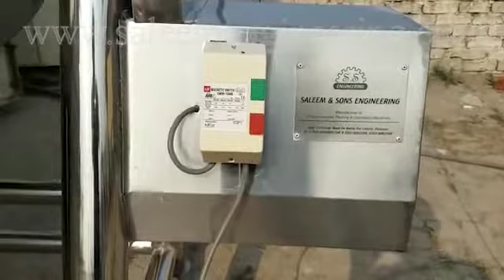Double cone blender / cone mixer / powder mixer / mixing machine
Saleem & Sons Engineering intorduces

Double Cone Mixer is suitable for gentle blending of dense powder and granules. All contact parts, including Double Cone chamber, inlet port covers are made of stainless steel SS 304 and mirror polished.
Applications:
• Pharmaceuticals: Powder, Granules, Pellets, Herbal Medicine
• Cosmetics: Face powder, Body powder
• Food: Seasoning, Health food, Flavor, Additives, Confectionery, Spices, Sugar, Salt, Starch
• Agricultural: Animal Feed, Premix, Pesticides, Fertilizers
• Chemical: Plastic powder, Polyester chips, Pigments and Color concentrates, Dyes, Resins
• Other: Metal powders, Paints, Detergents, Minerals
Principle Features
Bottom Lid for material removal, Stable structural design, Stainless steel 304-L body easy to Clean & easy to use, Maintenance Free